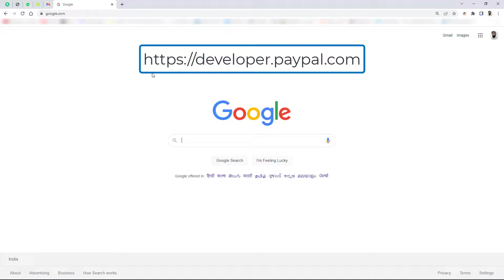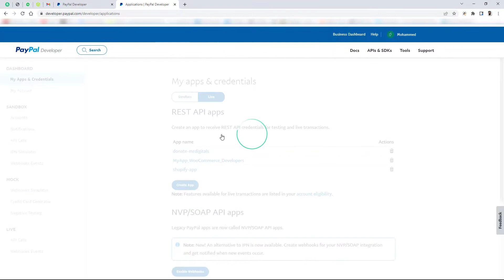PayPal Live Client ID | Easy & Quick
Follow the steps to get the paypal live client ID to use in your shopify store or an ecommerce website.

👋Skype: mohdramzaan112